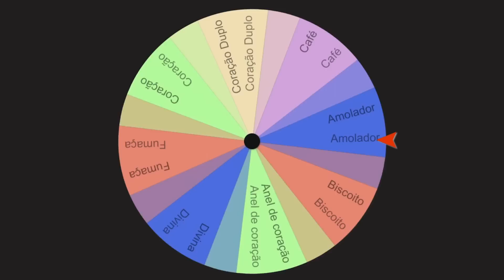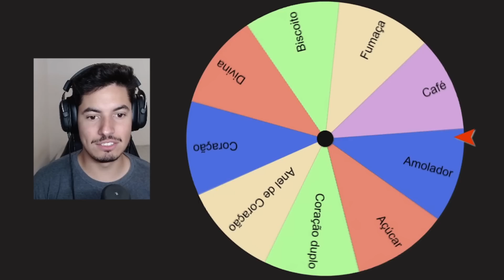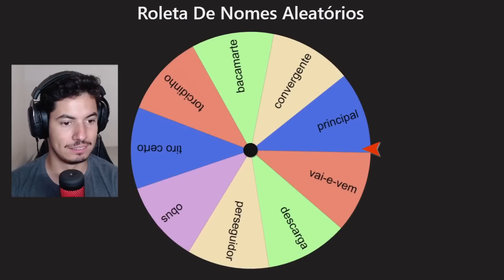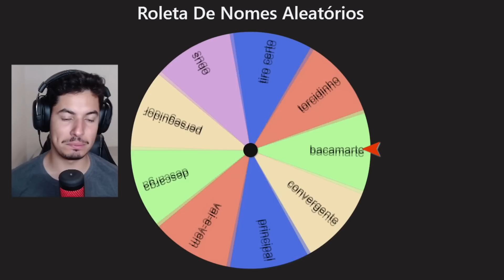CUPHEAD DLC, MAS A ROLETA ESCOLHE OS PODERES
Meus equipamentos:
Microfone XyperX QuadCast
Webcam Logitech C920s
Placa de captura Elgato HD60 S
Painel de luz LED regulável
Mouse Gamer Sem Fio Logitech G305
Teclado Gamer Mecânico Redragon Kumara
Headset Havit HV-H2002d
Xbox Series S